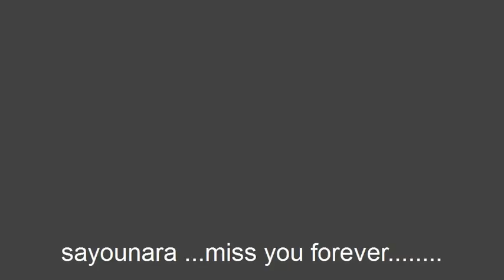sayounara miss you forever urameshi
homenagem ao meu cao q foi morto por uma maldita serpente,,,  desde ja deixou muita saudades comigooo       adeus